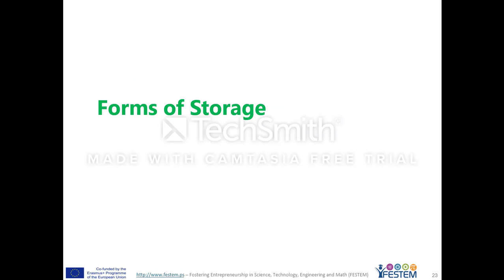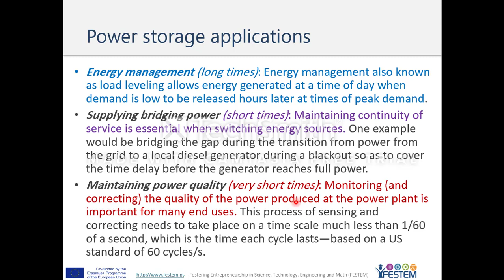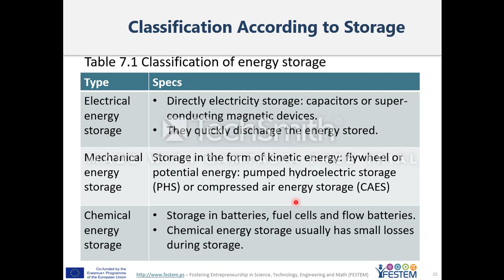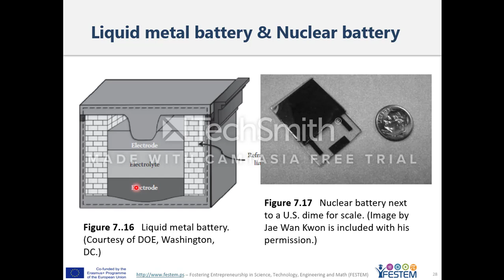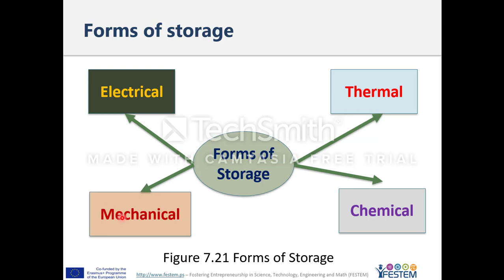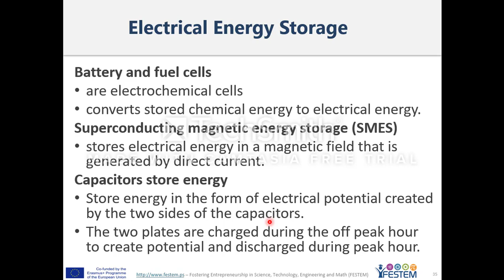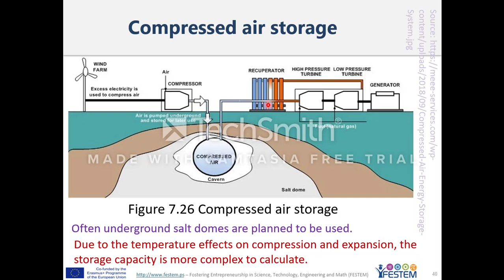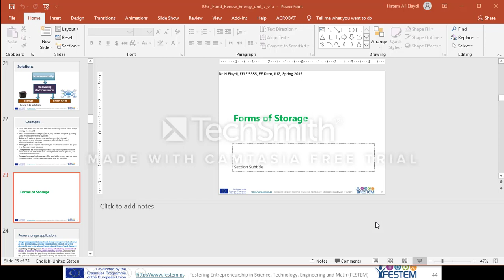Energy Storage Part 2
Energy storage forms